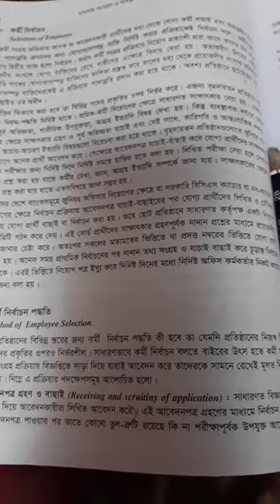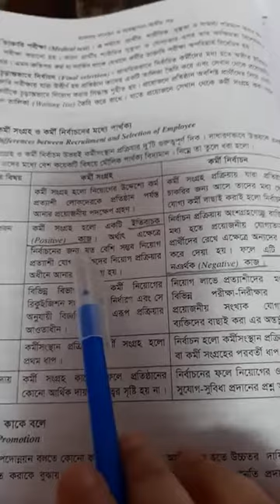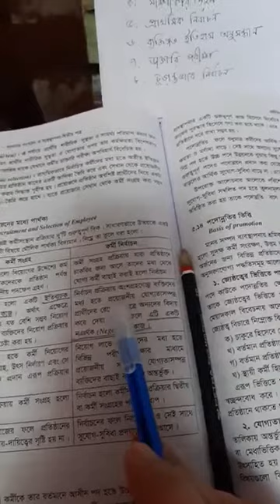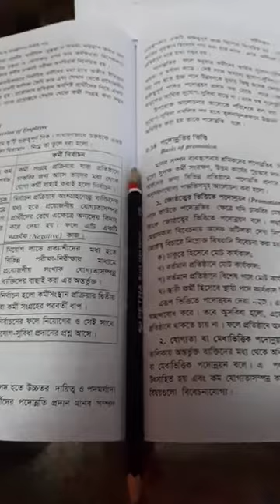HSC | ব্যবসায় সংগঠন ও ব্যবস্থাপনা দ্বিতীয় পত্র | পঞ্চম অধ্যায় | তৃতীয় ক্লাস | দিলশাদ ম্যাডাম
ব্যবসায় সংগঠন ও ব্যবস্থাপনা দ্বিতীয় পত্র | পঞ্চম অধ্যায় | তৃতীয় ক্লাস

ন্যাশনাল আইডিয়াল কলেজ,
দিলশাদ রহমান,
 সহকারী অধ্যাপক
তারিখ: ২৫শে এপ্রিল, ২০২০